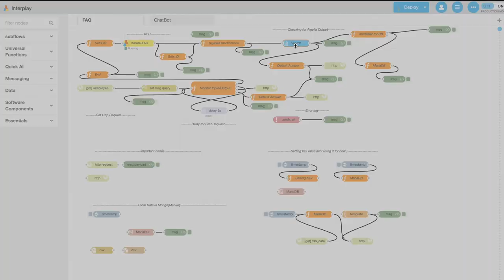AI Powered Employee Handbook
Build AI Powered Employee Handbook using Interplay